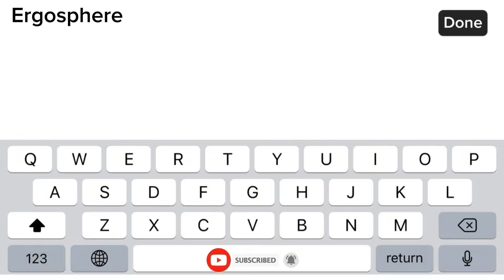New 2 Coupon Code Today | 11-February-2024 | The Spike Volleyball Story